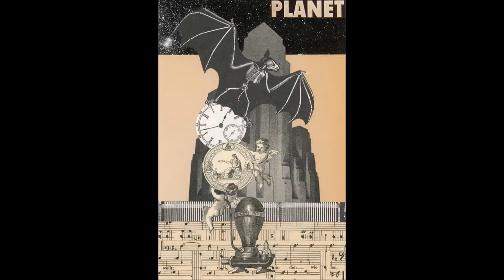Fatherland/Black Holy - Bedtime for Robots featuring the art of Koji Nagai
Dark ambient music by Bedtime for Robots featuring the collage art of Koji Nagai from Hiroshima, Japan.